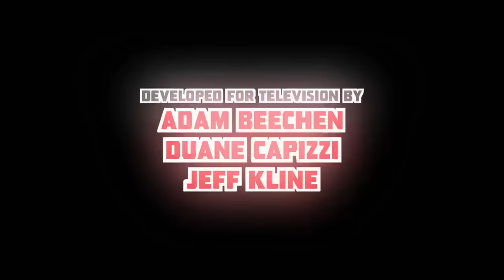Transformers: Robots in Disguise | Optimus Fights | FULL EPISODE | Animation | Transformers Official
The Decepticons:

Soundwave - Communications
Shockwave - Operations